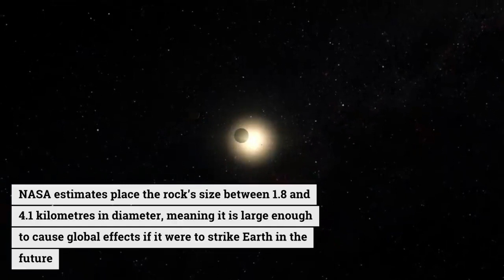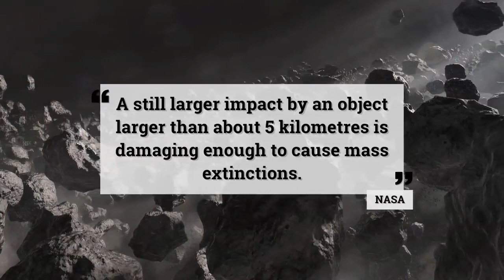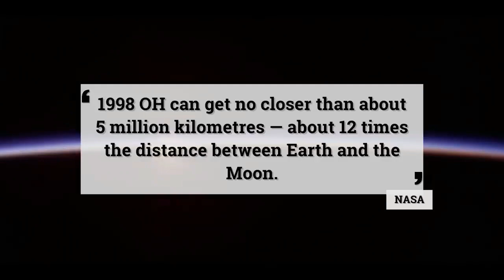ASTROIED 52768 huge asteroid that’ll safely pass Earth in April 29, 2020 | TECH PROB SOL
A huge asteroid – (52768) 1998 OR2 – will pass closest to Earth on April 29.
Have you heard the buzz about a big – very big – asteroid that’ll pass relatively close to Earth in April? Asteroid (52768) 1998 OR2 will pass at a safe distance, at some 4 million miles (6 million km), or about 16 times the Earth-moon distance. It’s big – the biggest asteroid due to fly by Earth this year – and will come closest to Earth on April 29, 2020. Astronomers at Arecibo Observatory in Puerto Rico plan to study it from April 10 to 23, as it travels through space at 19,461 miles per hour (31,320 km/h).
SAKHI SARWAR